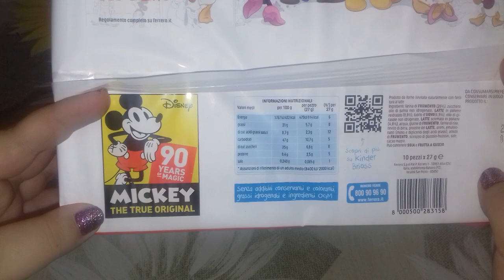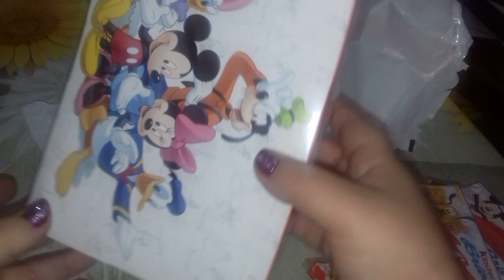Novità kinder Brioss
All'interno delle kinder Brioss  trovi un fumetto d'autore  UNICO tratto dal mondo di topolino.